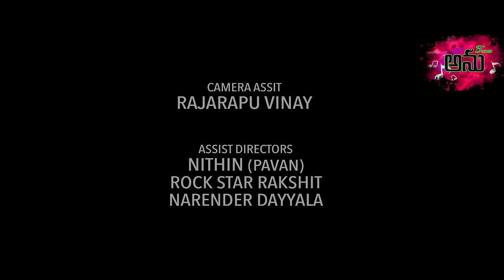Chinni Chinni Pranama 4K Song| love failure Song | Dilip Devgan | Subhash Subbu|Lucky Hema|anu tunes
చిన్ని చిన్ని ప్రాణమా నువ్వే  నా జాబిలమ్మ FULL SONG 4K

చిన్ని చిన్ని ప్రాణమ నువ్వే నా జాబిలమ్మ, , first time in tube on carona/covid-19 pandemic  Song

@Lyrics,Tune , Story , Screenplay Dialogues Director, by Me Subhash Subbu

@PRODUCER, MUNNA

@SINGER :DILIP DEVAGAN

@DOP ,EDITING ,DI ,PRUDHVI CENIMATOGRAFER
ASST:DOP

@DUBBING, VAMSI CHANDAR{ MIRACKE STUDIO} SHAMALA, NITHIN { KIRRAC}
Asst: DIRECTOR'S NITHIN { PAVAN}, ROCK ROCK STAR RAKSHITH,

             NIKITHA, { BABY MOTHER}
              MAIDAM RAVI ANNA
              SANGETH RAO ANNA
              GUDI KANDULA SRINATH
               AJAY NALIGANTI
               NARENDER DAYYALA
               PURNA
                SHAMALA
telugu love failure songs love failure songs telugu love failure songs 2021 love songs super hit love failure songs
chinni chinni pranama#anu tunes#love failure song#Telugu hit songs 2021